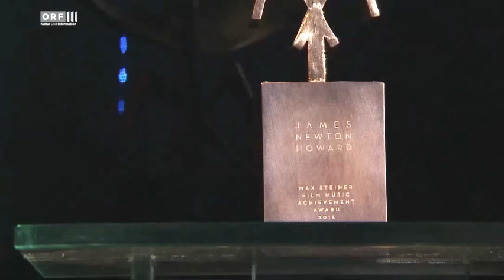Brian McKnight performs »For the First Time« in Vienna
»For the First Time« from the movie »One Fine Day«.
Watch this beautiful performance of 16-times Grammy nominee Brian McKnight at »Hollywood in Vienna« - in presence of the composer James Newton Howard!